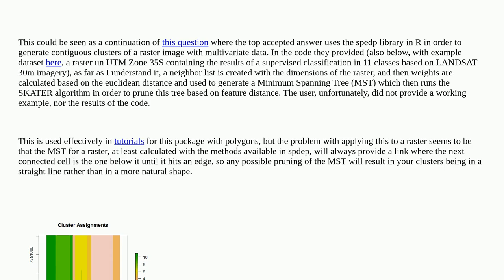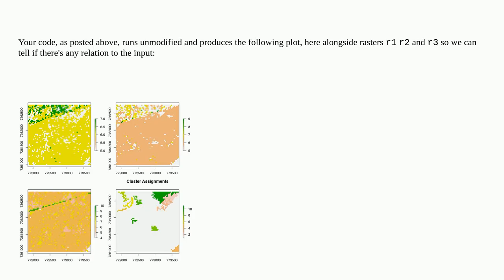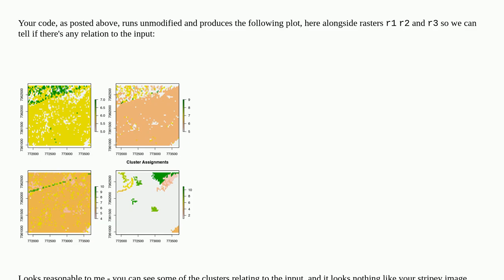Gis: Are there alternatives to this construction of a minimum spanning tree of a raster for the S...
Are there alternatives to this construction of a minimum spanning tree of a raster for the SKATER algorithm?

A special thanks goes out to the community

  clustering raster r spdep